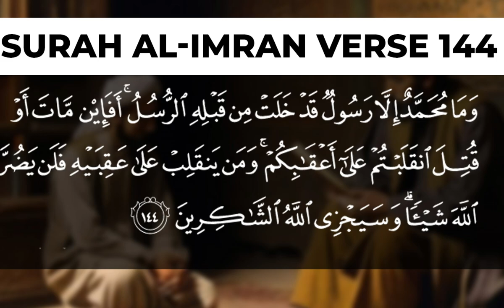Hazrat Bibi Fatima (as) ki Fazilat | Allama Yasir Naqvi | shia vs sunni differences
Welcome to Allama Yasir Naqvi Official!

Dive deep into the rich teachings of Islam with a special focus on Shia perspectives. Our channel features insightful discussions, lectures, and educational content on various topics including the lives of the Ahle-Bait (a.s), historical events, and theological differences between Shia and Sunni beliefs.

About Allama Yasir Naqvi: Allama Yasir Naqvi is a renowned Shia scholar dedicated to spreading knowledge and understanding of Islamic teachings. His lectures are aimed at enlightening viewers and fostering a deeper appreciation of the faith.

YouTube: Allama Yasir Naqvi Official

Note: Anyone can reuse our content. There will be no copyright restrictions.